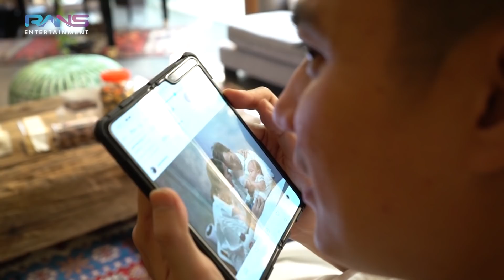KIANO AJA BELUM PERNAH ULANG TAHUN, MASA NANYA KE MAMA PAULA